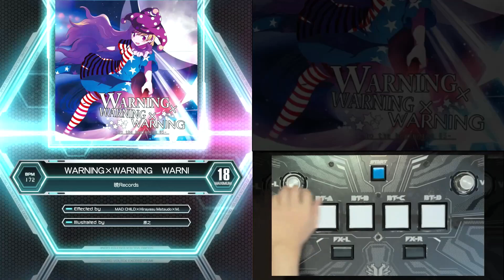【脳トレ】つまみの色同じにしてランダム掛けたら神譜面？？？？Random『WARNING×WARNING×WARNING【MXM18】』PUC【SDVX】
まじでこの譜面大好き、無限にできそう。

もしまだやってない方がいたら是非応援したい選手に投票してあげてください！！↓

皆さんからの高評価やコメントが本当にモチベーションになっています。
また頂いたコメントは、時々動画のコメント返しタイムで使用させていただいてます！気軽にコメントお待ちしております‼

コメント欄やTwitterのDMなどでリクエスト受け付けてます( ˇ-ˇ )フォロー是非よろしくお願いします！

このチャンネルの翻訳者さん
English→Sp3000
한국어→쇼핑카트